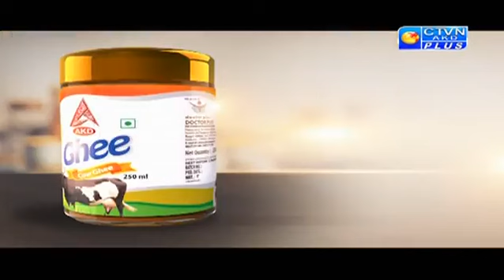Malcotton & Tant Saree Collection | ABORON | 07/10/2023_12:00AM